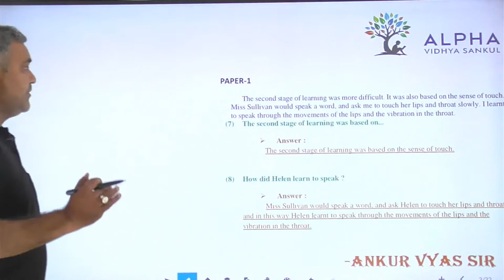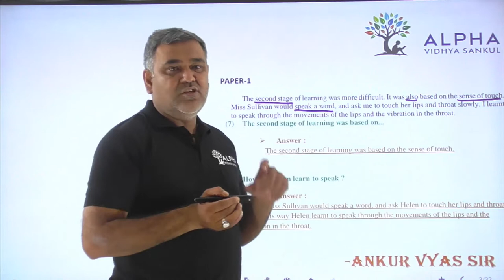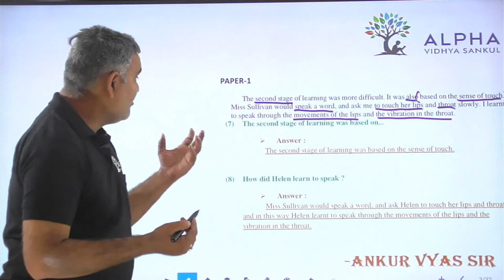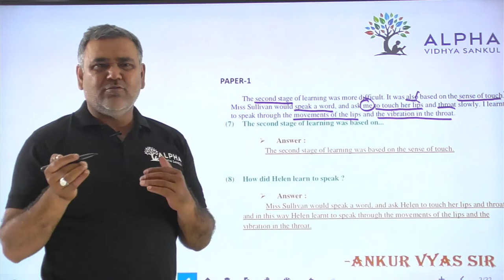Paper 1 | Que 7,8 | English | Alpha Vidhya Sankul | in Gujarati by Ankur Vyas Sir